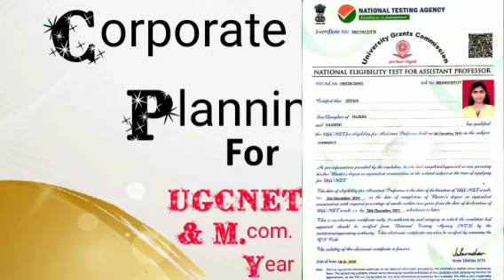Revision Series Day:14 Corporate Tax Planning Shut down or continuie decision